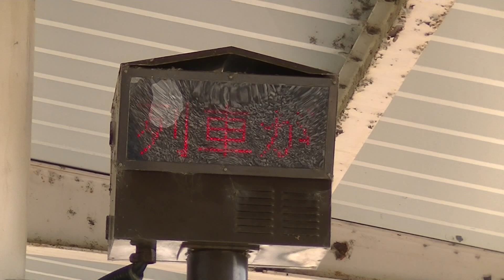妹背牛駅列車接近音 札幌方面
函館本線妹背牛駅の列車接近表示機と接近音です。
札幌方面と旭川方面で接近放送の内容と警報音が異なっています。

場所　北海道妹背牛町